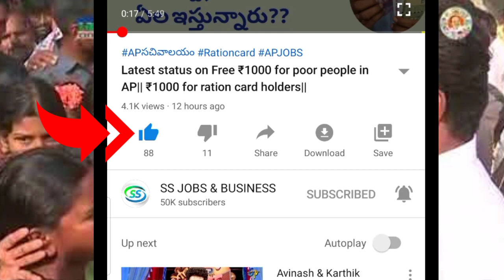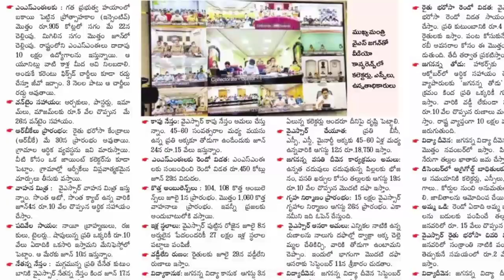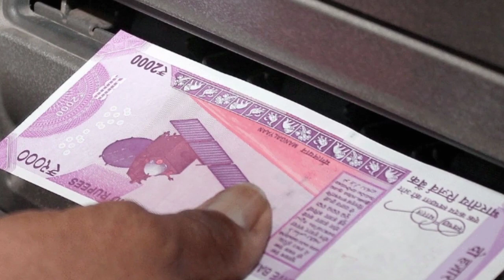Dwacra runa mafi latest updates| Amma vodi| Updates of SEP scheme in AP| Vidya kanuka